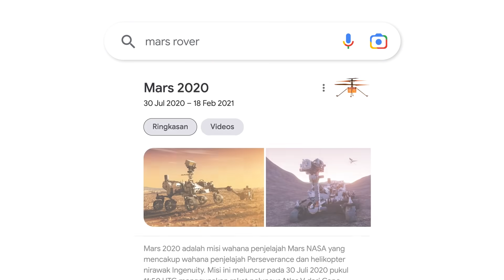Jadikan semua lebih mudah untuk yang tercinta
Saat mereka punya segudang pertanyaan, Google Search hadir untuk memudahkanmu menemukan jawaban untuk mereka. Temukan pilot pertama dari Indonesia dengan Google Voice Search dan buat perjalanan keluar angkasa terasa semakin nyata dengan Google AR. Karena Google hadir untuk memudahkan segalanya untuk yang tercinta.